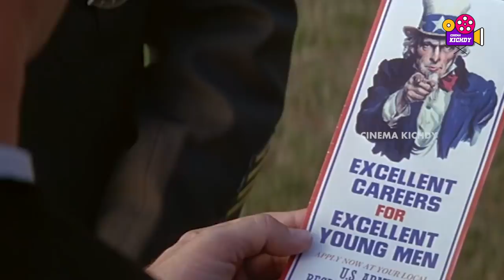உங்கள் வாழ்க்கை மாற்றும் 10 ஹாலிவுட் படங்கள் | Inspirational movies Part 1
வாழ்க்கை மாற்றும்   ஹாலிவுட் படங்கள்
Here is our next video of inspirational hollywood movies part 1 that you must watch..
amazing films that wil change your life..
forrest gump, into the wild, a beautiful mind and lot more